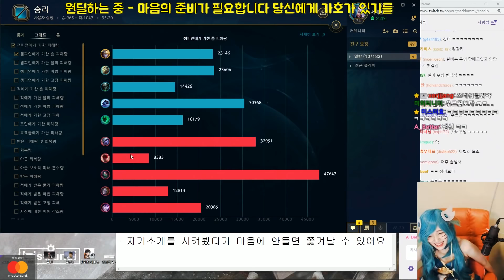다이아 서포터에게 채팅을 금지시켜봤습니다 | 리그 오브 레전드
탑: 실버 정글: 실버 미드: 실버 원딜: 실버 서포터: 다이아★
하지만 서포터가 채팅이 금지된다면?
본격 고티어 괴롭히기 콘텐츠

"사실상 탈주해도 합당화"가 학계의 정설